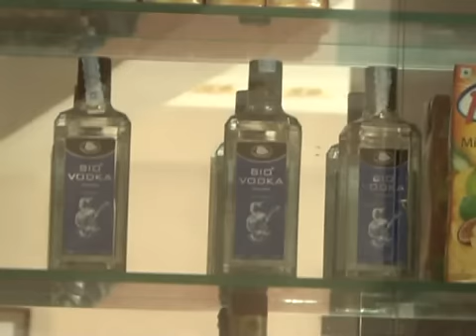Dashainma Masuko Prayoj - Report